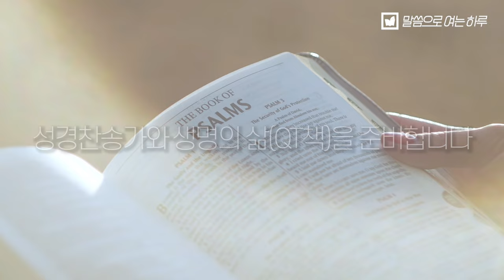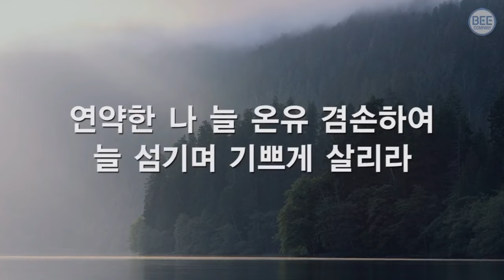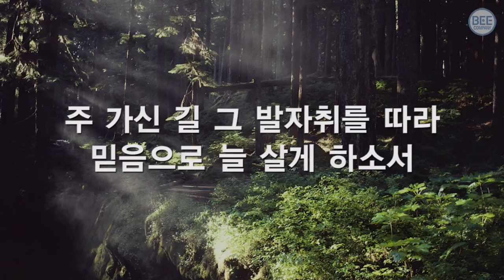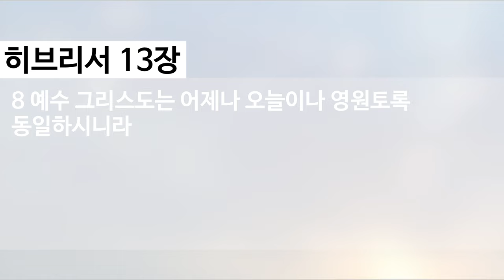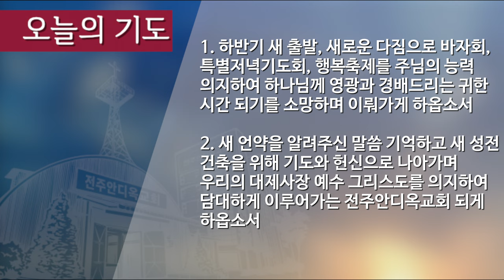말씀으로 여는 하루_9월 28일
히브리서 13:1-8
제목: 권면을 따릅니다
설교: 양은성 목사